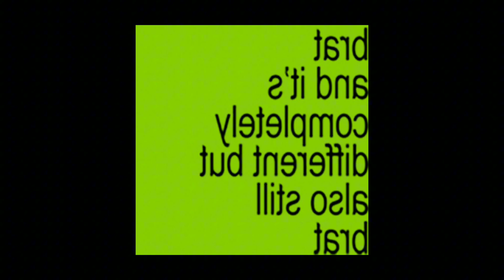Charli xcx - I think about it all the time featuring bon iver (sped up)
Lyrics:

Why do you search your heart? (I think about it all the time, that I might run out of time)
Why do you choose to move? ('Cause maybe one day I might)
I'll take your silences, fix 'em for customs, the signals make motion
You're lonely and you're (Scared to run out of time)
And you're asking, "When did it get so hard?"
Yeah (When did it get so hard? When did it get so hard?)
(When did it get so hard? When did it g—) Yeah

First off, you're bound to the album
Then you're locked into the promo
Next thing, three years have gone by (Scared to run out of time)
Me and George sit down and try to plan for our future
But there's so much guilt involved when we stop working
'Cause you're not supposed to stop when things start working, no

I found love, baby
But I was scared to run out of time
Was I made for this? I hope
Confused with all these feelings
I'm confused what's on my mind
When I make a sacrifice
Just in the nick of time
I'm so scared to run out of time

Oh, baby (I found love)
I found peace
Does it all have to be so hard?
Sittin' here (When did it get so hard?)

And I'm exactly the same, but I'm older now
And I got even more stress on my body
So, we had a conversation on the way home, "Should I stop my birth control?"
"'Cause my career still feels small in the existential scheme of it all"

I tell you (Yeah), I folded up
My friends say (Oh) I've fallen off
I'd be scared (Nothing's in your way), aren't you scared?

Scared to run out of time, I (Mm-mm, mm-mm)
I'm scared to run out of time
(Scared to run out of time)

Time, time, t-time, t-time, time
Time, time, t-time, t-time, t-time
Time, time, time, t-time, time, time
I think about it all the time (Time, time, t-time, t-time, time)
I found love, baby (Time, time, t-time, t-time, time)
'Cause our love ran out of time (Time, time, t-time, t-time, time)
Love in the nick of time (Time, time, t-time, t-time, time)
I found love (Time, time, t-time, t-time, time)